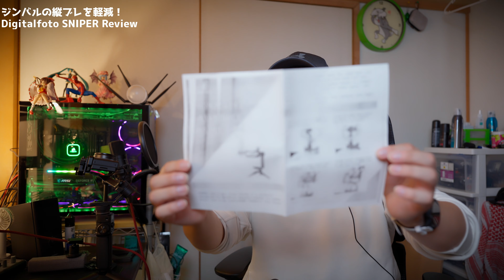ジンバルやアクションカムの弱点「縦ブレ」を防ぐ！Digitalfoto SNIPER を紹介！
今回はジンバルやアクションカムと組み合わせて歩行時の縦揺れを軽減できるナイスな1品の紹介です！

商品提供 カメラスタビライザー.com 様

Digitalfoto SNIPER

DJI Action 2で車載を撮るならコレ！ Freewell DJI Action 2 NDフィルターを紹介！

これ1個で 20枚分のNDフィルター！「FREEWELL MAGNETIC VND FILTER SYSTEM」を紹介！ ジンバルにもオススメ

GoPro HERO 10 Black車載に最高な1品！ Freewell GoPro9&10対応 ND/PLフィルターセットを紹介！

DJI Pocket 2のNDフィルターの決定版！ 「Freewell 広角レンズ、NDフィルターセット」NDフィルターと広角レンズが併用出来ます！

SIONYX Aurora Pro カラーナイトビジョン を紹介 「キャンプ、釣り、サバゲーには持っていきたい1品！」

目次
00:00 ジンバルとは
01:11 SNIPER 紹介
03:01 SNIPERの仕組み
05:51 DJI Pocket 2
08:08 DJI Action 2
10:45 α7 IV&Zhiyun Crane M3
13:18 DJI Pocket 2 車載
16:47 DJI Action 2 車載
20:17 Digitalfoto SNIPER使ってみた感想

撮影機材

SONY α6600

FeiyuTech G6Max

三脚
Manfrotto MTPIXI-B

Tycka TK101

MENGS TS-223C

VANGUARD VEO2S

マイク
RODE Lavalier GO

ZOOM H1n

ZOOM F2-BT

Deity V.Lav

製品レビューのご依頼はこちら